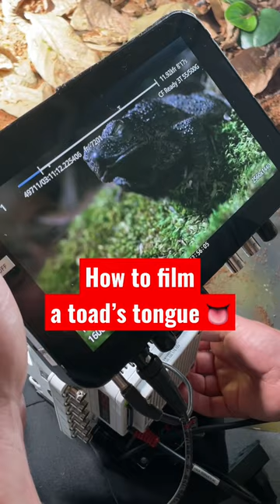How to Film a Toad's Tongue 🐸 👅 | Deep Look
We eventually earned a ⭐⭐⭐⭐⭐ review from this giant river toad! Hope you enjoyed this behind the scenes look at filming our episode